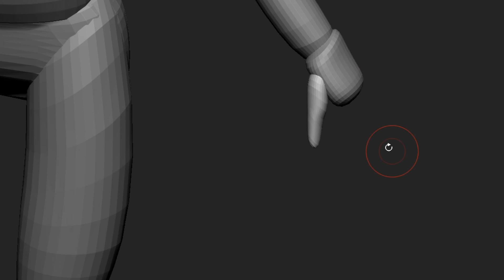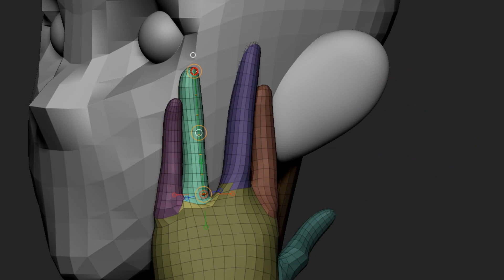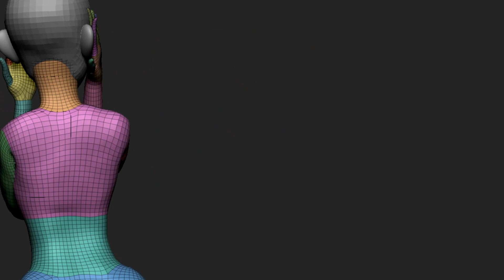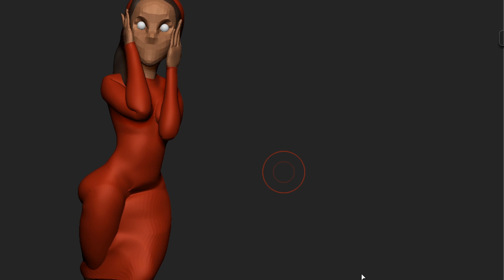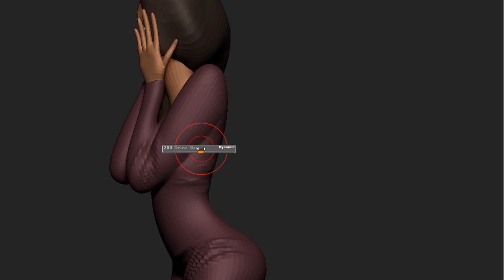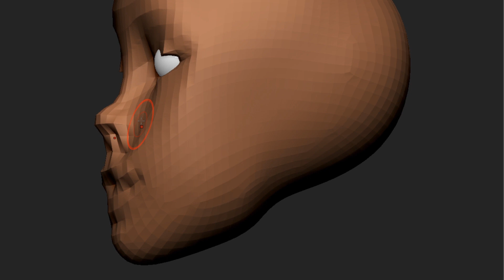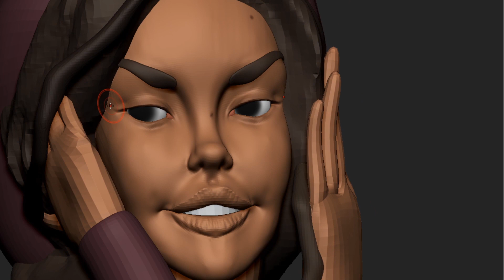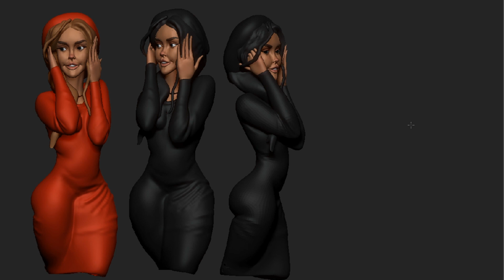Raya cartoon concept sculpt timelapse